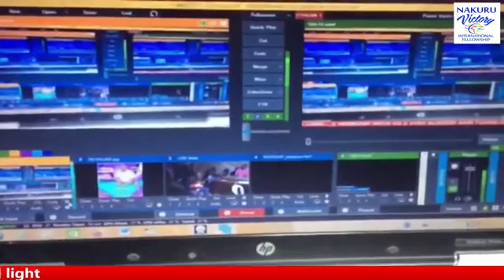NAKURU GORDON EASTER GOOD FRIDAY